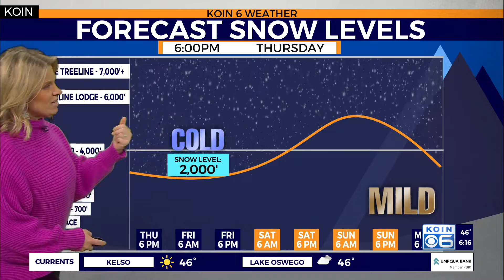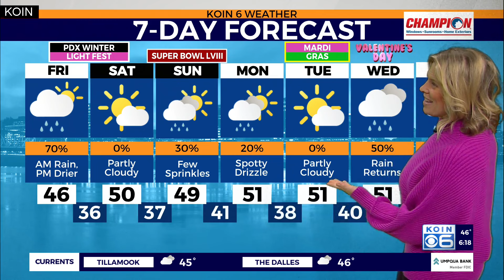Weather forecast: Rain starts Friday morning but quickly ends for the afternoon and Saturday looks g